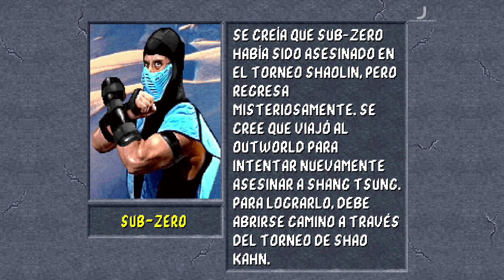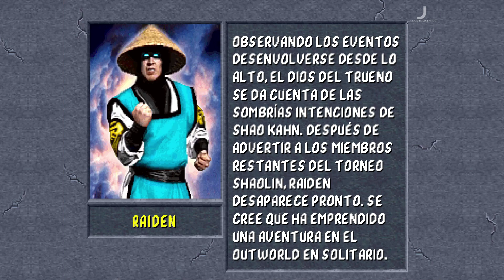Biografías de Mortal Kombat II en español | Arcade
Biografías de Mortal Kombat 2 en español | Arcade

Liu Kang: 00:09
Kung Lao: 00:39
Johnny Cage: 00:49
Reptile: 01:09
Sub-Zero: 01:28
Shang Tsung: 01:47
Kitana: 02:08
Jax: 02:33
Mileena: 02:59
Baraka: 03:25
Scorpion: 03:52
Raiden: 04:20

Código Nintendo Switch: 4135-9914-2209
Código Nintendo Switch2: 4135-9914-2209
Play Station: vimohe
Xbox: vitoxmh
Figthcade: vitoxmh
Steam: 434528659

Sígueme

Consolas
Neo Geo AES
Super Nintendo
Nintendo NES
Xbox 360
Xbox One
Play Station
Nintendo Switch
Nintendo 64
Nintendo Game Cube
Nintendo Wii
Nintendo 3DS
Nintendo DS
Game Boy Advance
Game Boy
Game Boy color
Game Boy Pocket
Sega Dreamcast